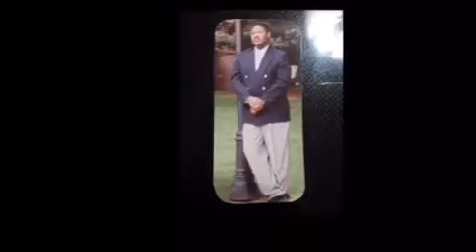Leon Mckisick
My videos are all copyrighted.